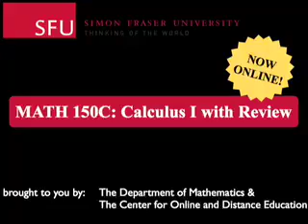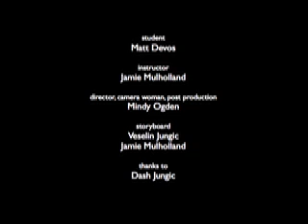MATH 150 - Calculus I with Review -Now Online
The Simon Fraser University Math Department now offers a new online distance version of MATH 150 - Calculus I with Review.

Interested in taking the course? check out the course outline